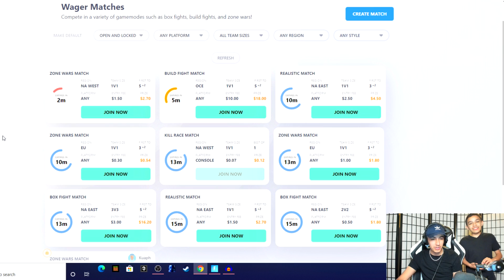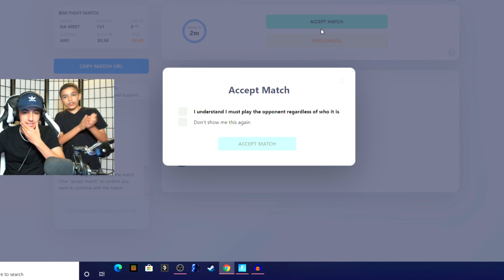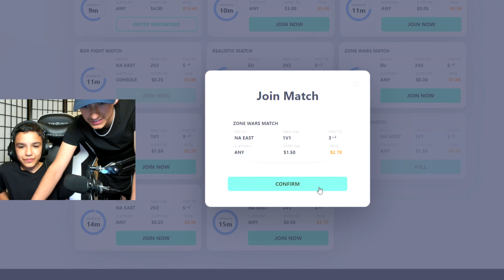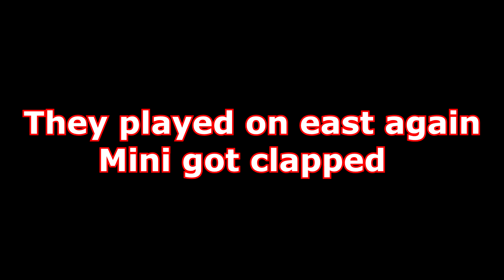Who Can Make The Most Fortnite 1v1 WAGER Money In 24 Hours Challenge With Brothers!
Whoever can make the most fortnite wager money against random online players wins the challenge! Box fights, zone wars, and 1v1! Drop a like for more videos in the future!